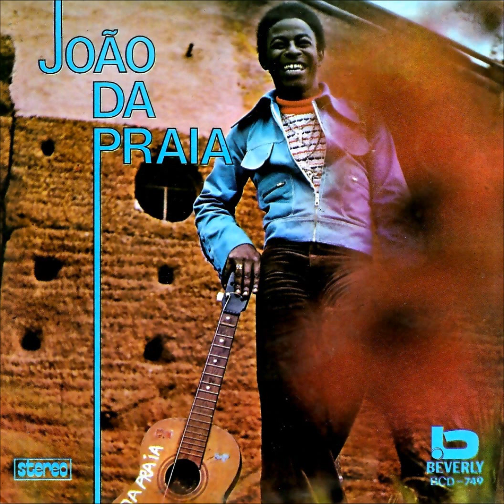JOÃO DA PRAIA - Compacto (1974)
MUSICAS:
1 O BOI VAI ATRÁS
2 COM MINHA VACA LAVEI A ÉGUA
3 MEU CAJUEIRO
4 MUNDO ENROLADO
5 FORMIGA CABEÇUDA